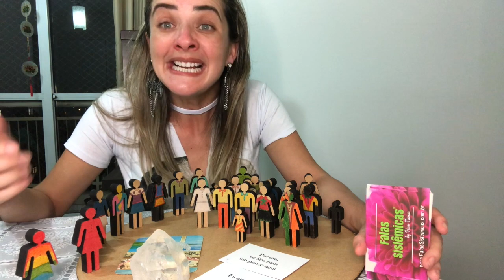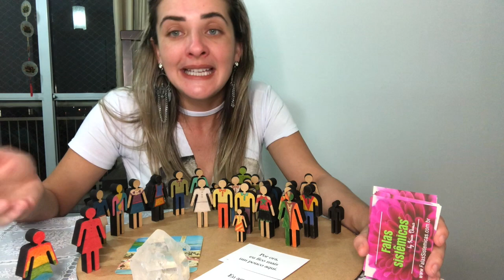VC ESCONDE OS SEUS PROBLEMAS?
Muitas vezes temos medo de mexer e olhar para certas coisas que estão escondidas, mal resolvidas... Por que vai doer!!! Mas tudo tem um motivo, uma razão.. Veja como funciona!!!